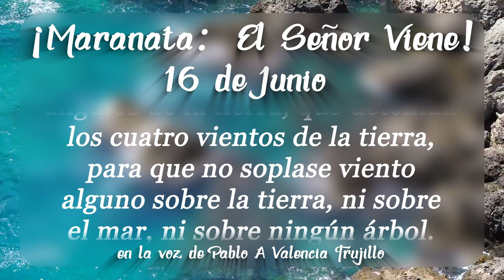¡Maranata: El Señor Viene! Junio. Día 16 - Vivimos Ya en Tiempos Tormentosos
Junio - Acontecimientos Previos
Día 16 - Vivimos Ya en Tiempos Tormentosos

Créditos:
Thumbnail photo by Shaah Shahidh on Unsplash